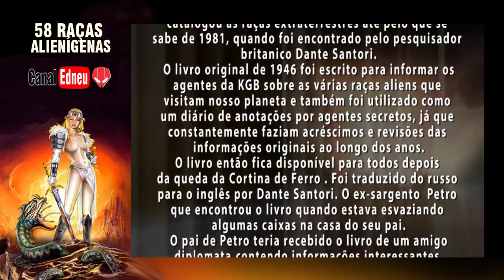O LIVRO RUSSO SECRETO DAS RAÇAS ALIENS PT 03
PARTE 03 - Matérias deste misterioso livro russo encontrado por Dante Santori em 1981 com descrições das 58 raças extraterrestres, usado por agentes secretos russos (Smersh) .

O LIVRO RUSSO SECRETO DAS RAÇAS ALIENS PT 01

PARTE 01 - O pesquisador inglês Dante Santori postou no Youtube um misterioso vídeo falando de um livro russo encontrado em Buryatia na Sibéria em 1981, que foi produzido como um manual de instruções usado por agentes secretos russos (Smersh) com descrições das 58 raças extraterrestres.

O LIVRO RUSSO SECRETO DAS RAÇAS ALIENS PT 02

PARTE 02 - O canal relata neste vídeo, sobre as matérias deste misterioso livro russo encontrado por Dante Santori em 1981, usado por agentes secretos russos (Smersh) com descrições das 58 raças extraterrestres.

O LIVRO RUSSO SECRETO DAS RAÇAS ALIENS PT 04

PARTE 04 - O canal apresenta a pesquisa realizada sobre o misterioso livro russo encontrado por Dante Santori em 1981, neste segmentos trás um documento que supostamente foi retirado do livro das 58 raças extraterrestres.

O LIVRO RUSSO SECRETO DAS RAÇAS ALIENS PT 05

PARTE - 05 - Complemento sobre as narrativas no Livro Russo misterioso encontrado por Dante Santori em 1981, sobre as 58 raças extraterrestres